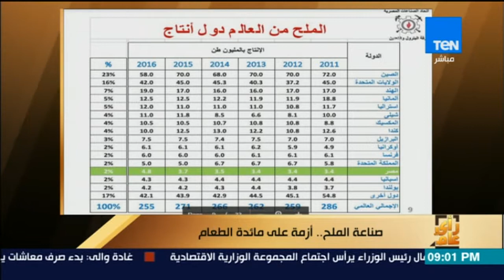رأي عام - عبداللطيف الكردي: مصر استوردت أملاح بـ10 مليارات دولار في 3 سنوات